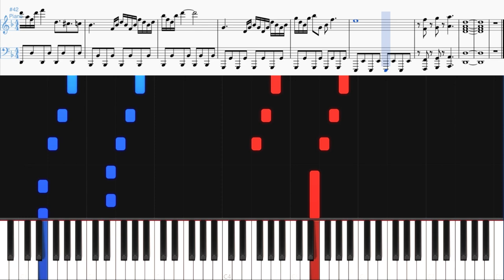Detective Conan ~ Conan's Theme [Piano Tutorial]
Conan's Theme
Composed by Katsuo Ono
From Detective Conan (Case Closed), created by Gosho Aoyama

Piano sound from Kontakt 5's "The Grandeur" by Native Instruments